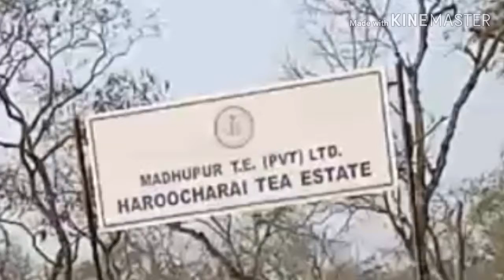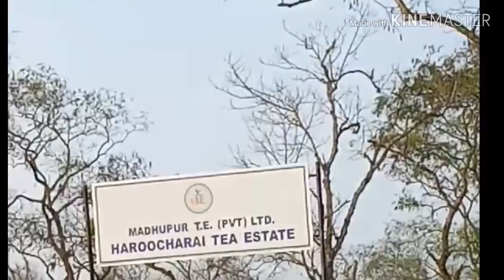Horrusai Tea Estate